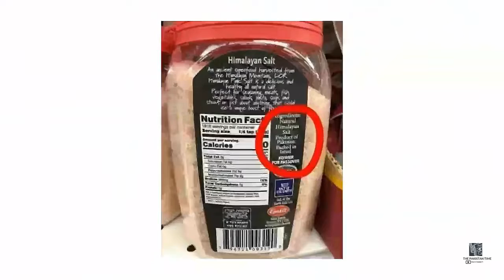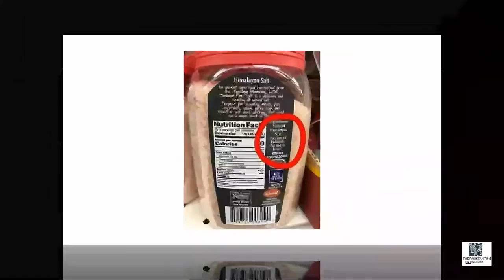PAKISTAN PINK SALT AND SOCIAL MEDIA CAMPAIGN FAWAD CHAUDHRY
Video Tittle:  PAKISTAN PINK SALT AND SOCIAL MEDIA CAMPAIGN FAWAD CHAUDHRY

All news, all the time.  The Pakistan Times is the leading 24-hour global news and information television network.  It provides its pakistan audience in-depth, live coverage and analysis of breaking news events.

refers to disseminating current events via the medium of television. A "news bulletin" or a "newscast" are television programs lasting from seconds to hours that provide updates on international, national, regional, and/or local news events.